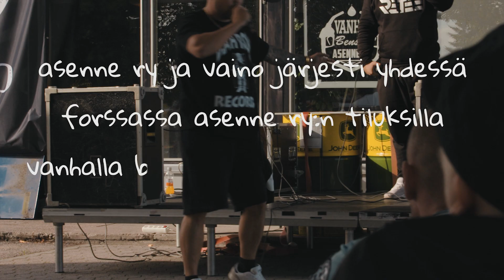Asenne RY & Vaino Music - päihteetön tapahtuma ja ilmaiskeikat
Asenne RY järjesti Vaino Musicin kanssa yhteistyössä ilmaiset keikat Vanhalle bensikselle Forssassa. Kyseessä oli päihteetön nuorten tapahtuma, jossa esiintyi pitkin päivää Vainon artisteja sekä kaupungin oma legenda Rivo.